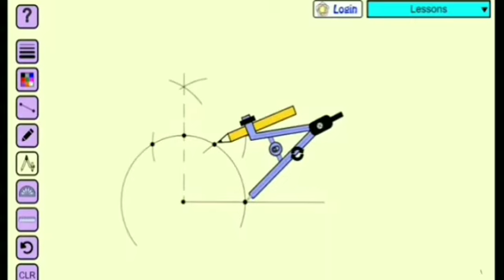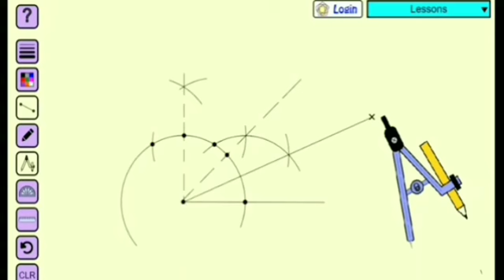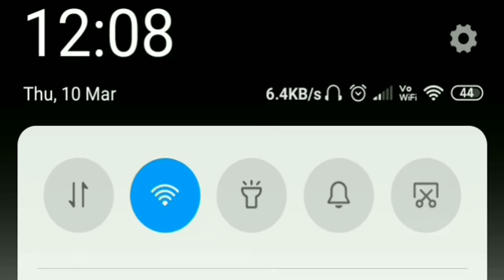How to Construct 22.5 degree angle with the help of ruler and compass